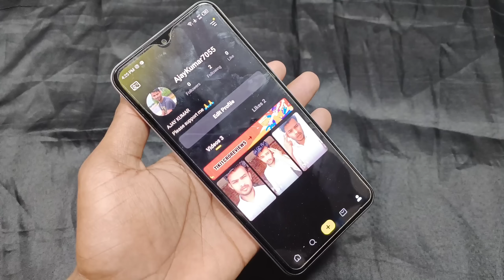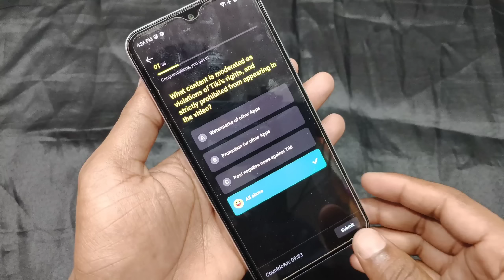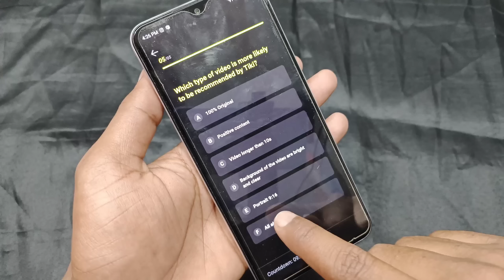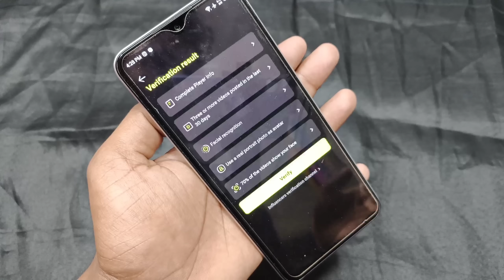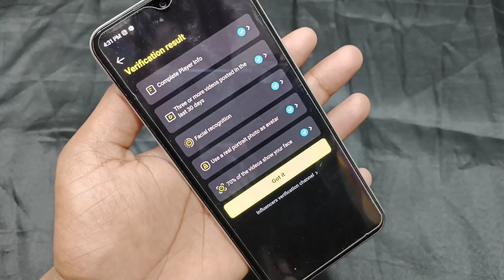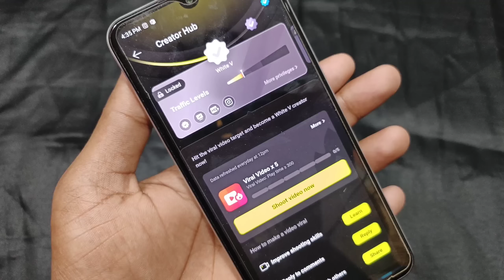Tiki Ka Account Kaise Verify Kare || How to verify tiki account 2022